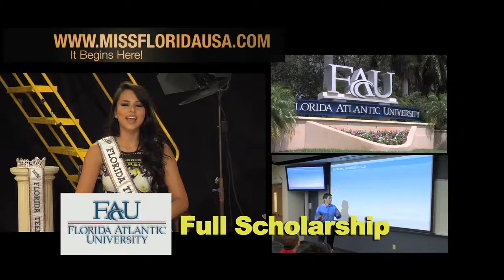02 Miss Charlotte County USA 2017 Swimwear Competitin